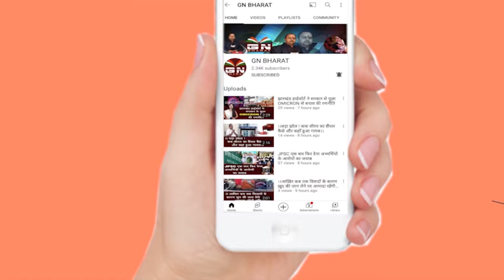दीपांकर भट्टाचार्य ने GN भारत से बात करते हुए हेमंत सोरेन, कल्पना सोरेन और जयराम महतो पर कही बड़ी बात